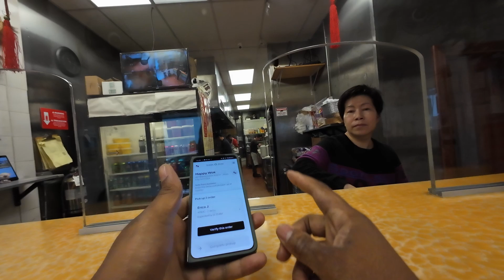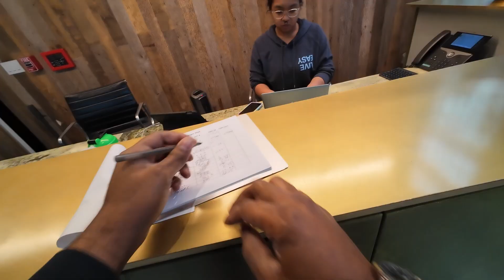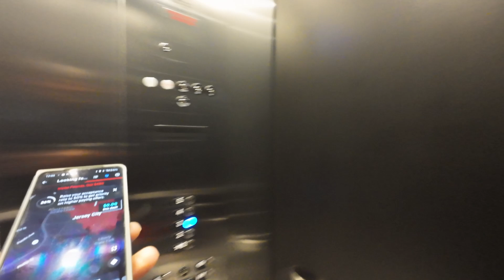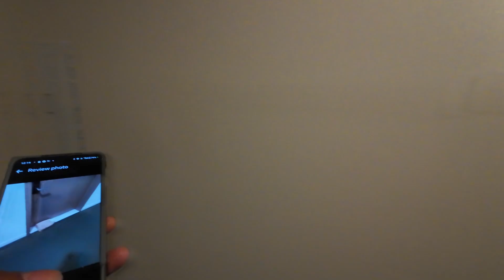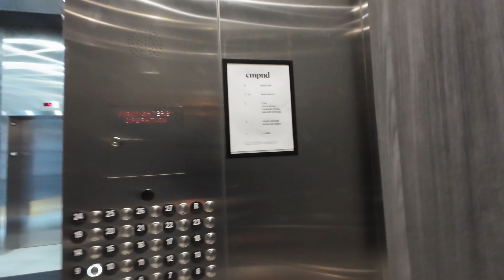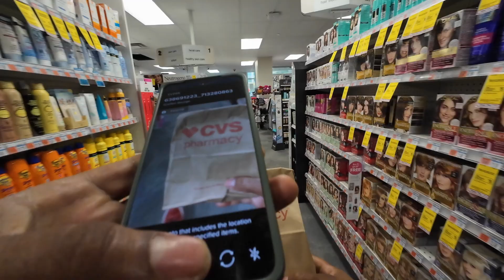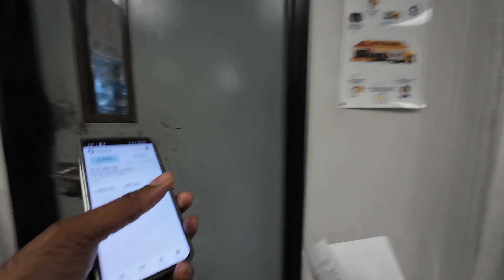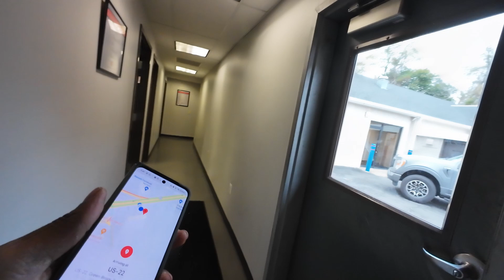Uber Eats Ride Along. Why Food Delivery Apps Are Trash